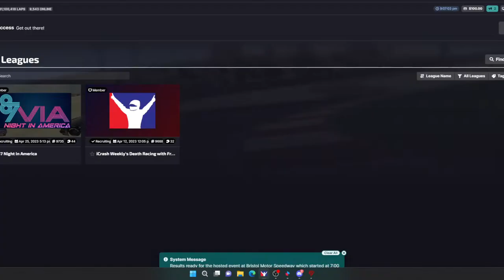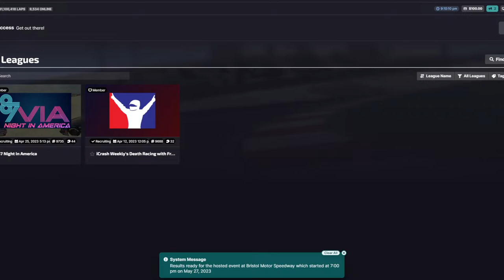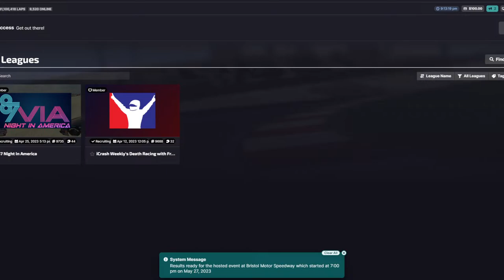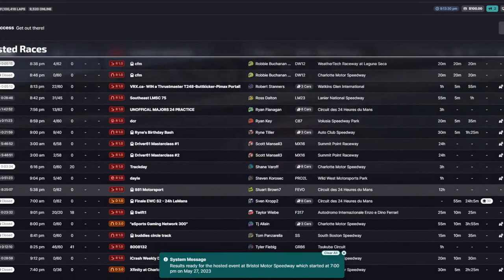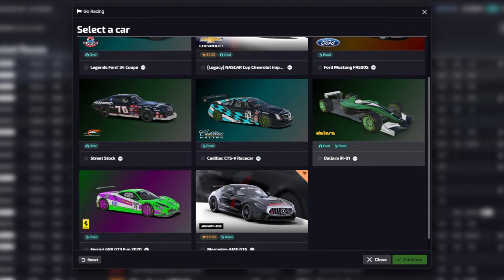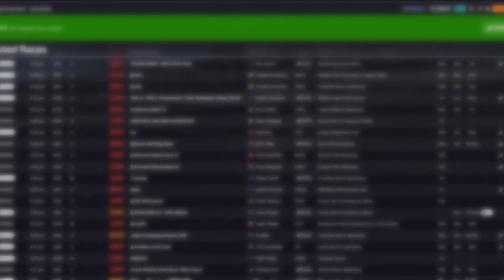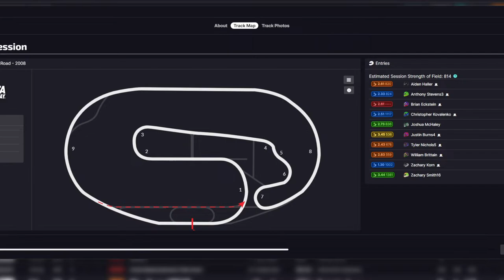Death Races!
Join us racing the iCrash Weekly community for our death races!